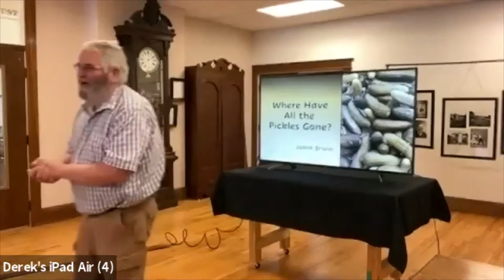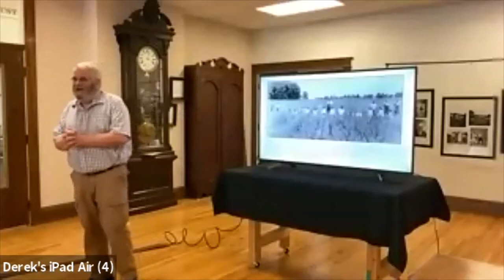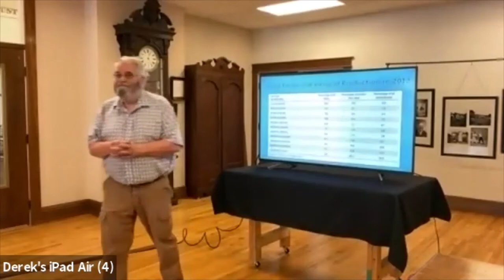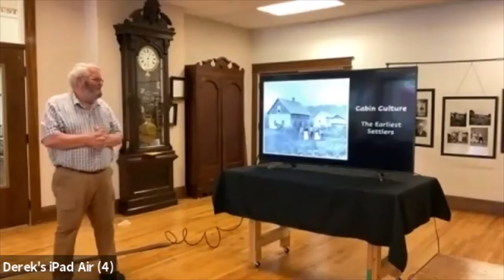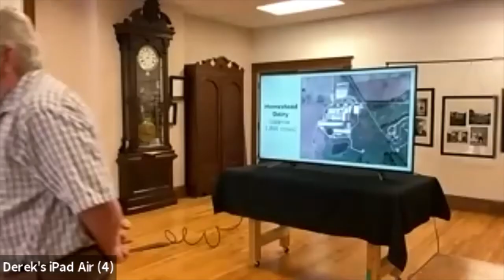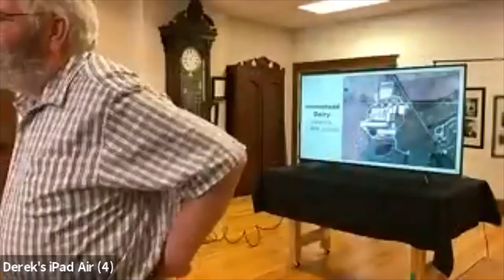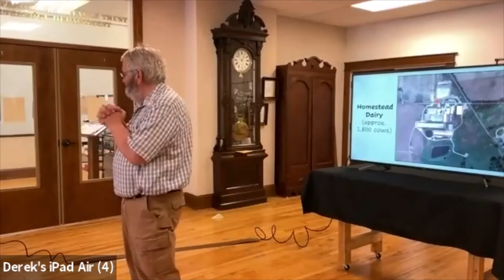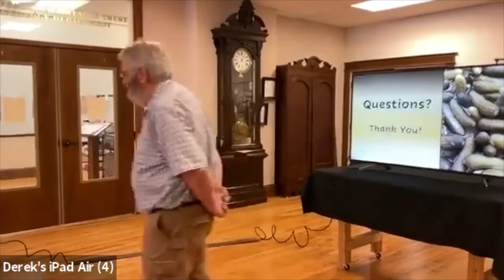Where Have All the Pickles Gone?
Jamie Erwin presents "Where Have All the Pickles Gone?”
The evolution of Marshall County agriculture has been influenced first by the rise of a national and then global economy. Cropping cultures have evolved to take into account the highest and best use of our farmland; We have kept agriculture as the leading economic contributor to Marshall County by staying persistent in the tilling of our land while adapting to the constantly changing economics of the industry.

The presentation was originally recorded on June 11, 2021, at the Marshall County Museum.

Part of a series- “Crossroads: Change in Rural America”- made possible through a $1,500 grant from Indiana Humanities through the Smithsonian Institution Mainstreet Initiative.
What are Marshall County museum's Brown Bags?
Our Brown Bag Lunch program is a series of informative talks given by local community members and experts on many interesting topics. These free talks are at noon on the second Friday of every month and last about an hour. We encourage our guests to bring their lunch, a friend, or just themselves and settle in for some Marshall County history exploration.
Visit the Marshall County Historical Society Museum's page to learn more about or fun and interesting events